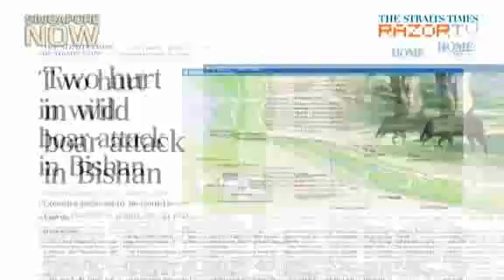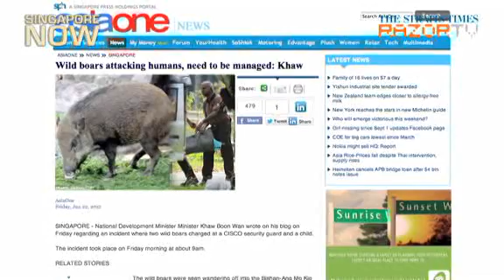Wild boar survival guide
Given the recent sightings of wild boars in Singapore, what should you do if you ever came face to face with one?Ben Lee, from non-profit organisation Nature Trekker, shares some tips on how to escape a potential wild boar attack.